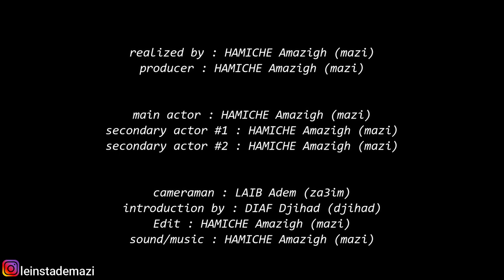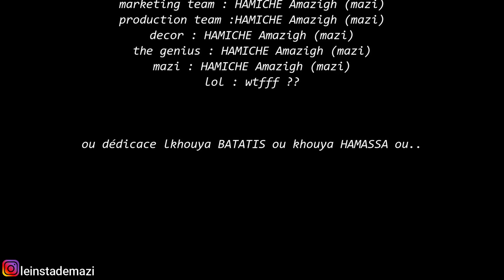ESCAPE FROM HELL (THE MOVIE)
the official film produced by master Mazi, filmed by the great Adem, with the magnificent introduction of Djihad ! enjoy !